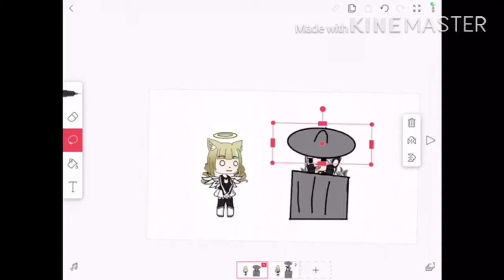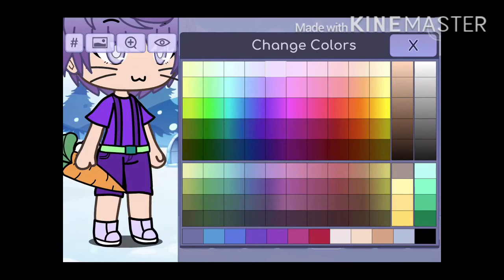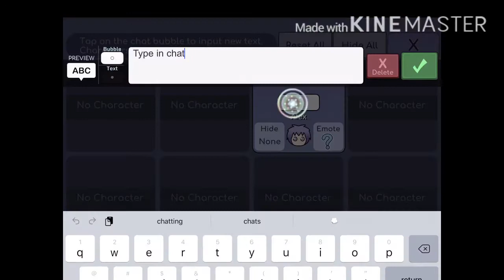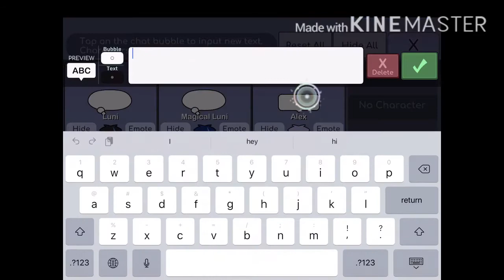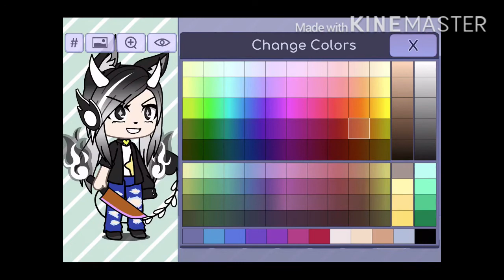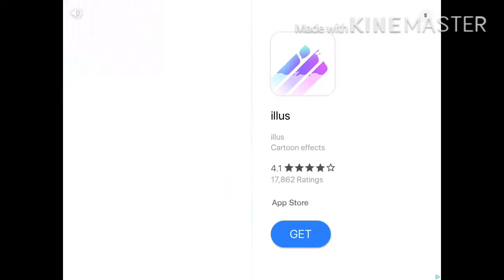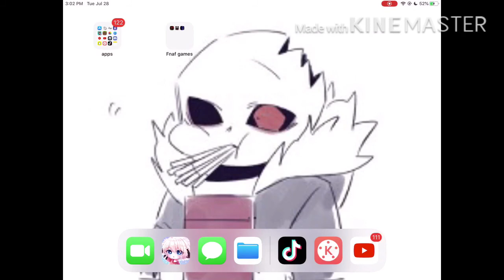Qing glitch?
This glitch is.

R

E

A

FAKE LOL GOTCHA!